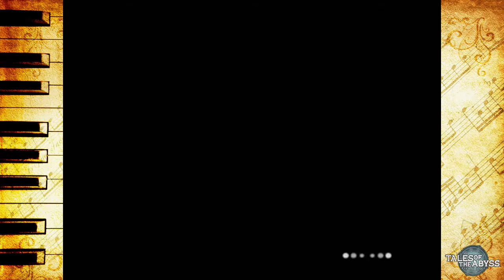Tales of the Abyss | Part 78 - "Oracle Knight HQ (2nd Visit)"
The party returns to Daath to retrieve the flightstone. Which is definitely NOT in Daath. To get it back, they have to go through the Oracle Knight HQ once more.